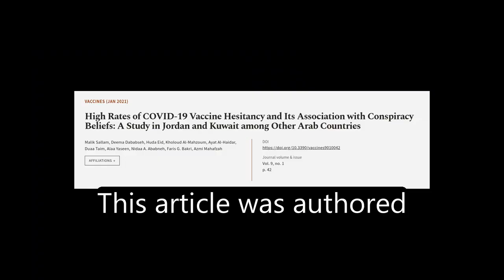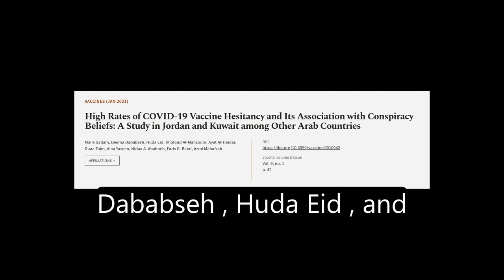High Rates of COVID-19 Vaccine Hesitancy and Its Association with Conspiracy Beliefs:... | RTCL.TV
### Keywords ###

### Article Attribution ###
Title: High Rates of COVID-19 Vaccine Hesitancy and Its Association with Conspiracy Beliefs: A Study in Jordan and Kuwait among Other Arab Countries
Authors: Malik Sallam, Deema Dababseh, Huda Eid, Kholoud Al-Mahzoum, Ayat Al-Haidar, Duaa Taim, Alaa Yaseen, Nidaa  A. Ababneh, Faris  G. Bakri ,and Azmi Mahafzah

### Video Timestamps ###
0:00:00 - Summary
0:00:58 - Title
0:01:03 - Tail
0:01:08 - End